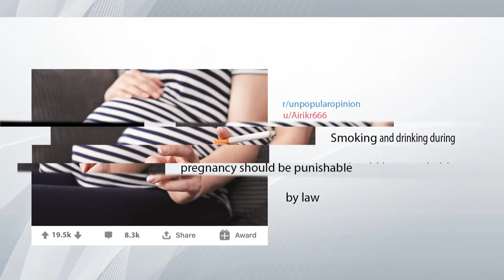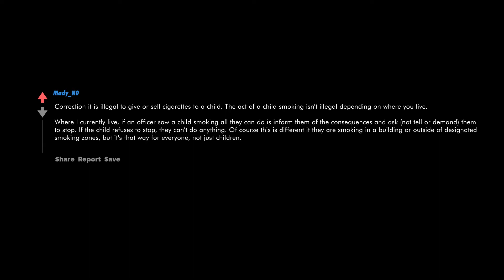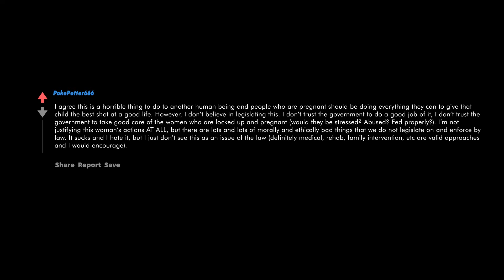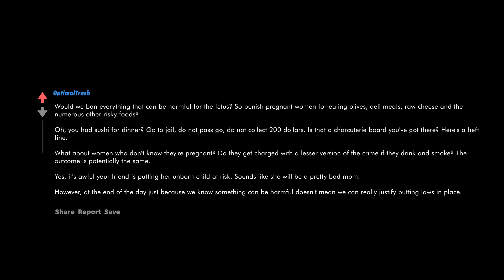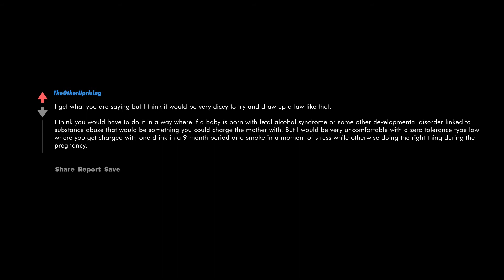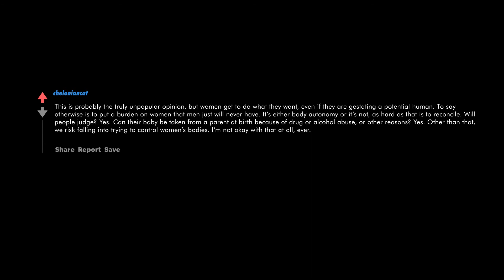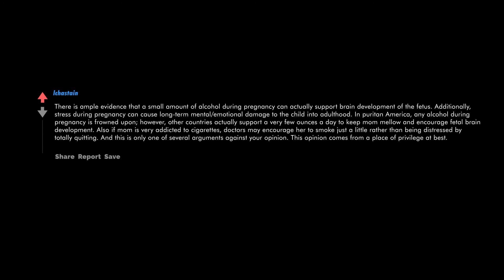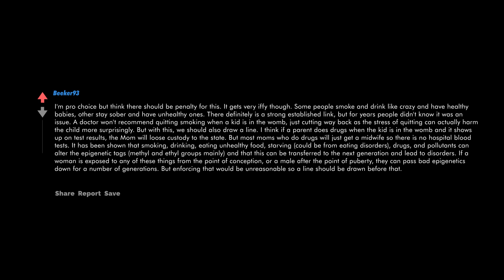Smoking and drinking during pregnancy should be punishable by law